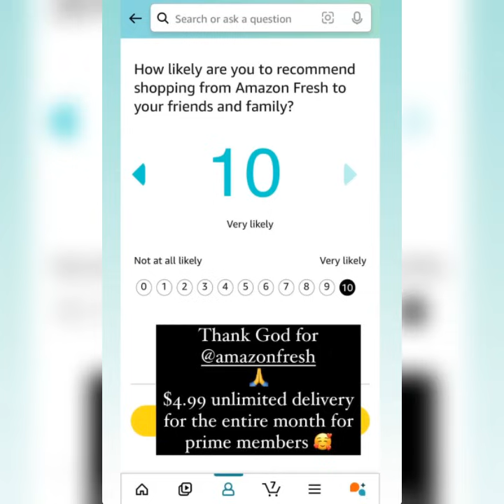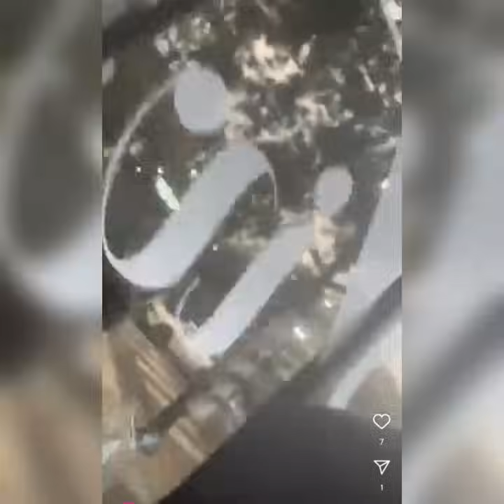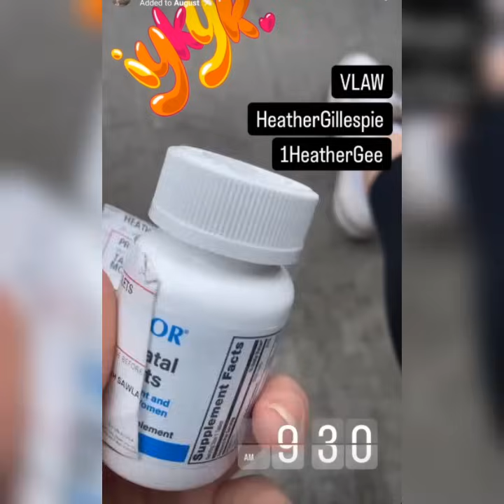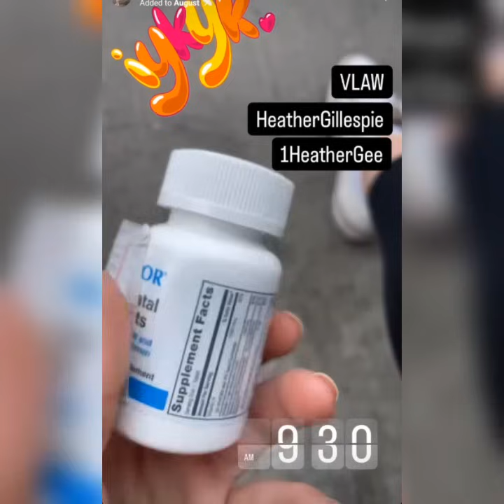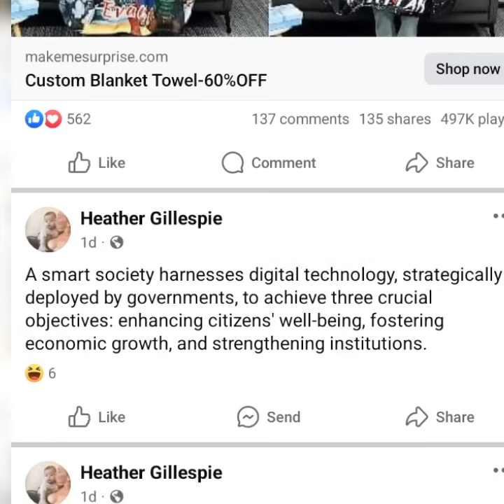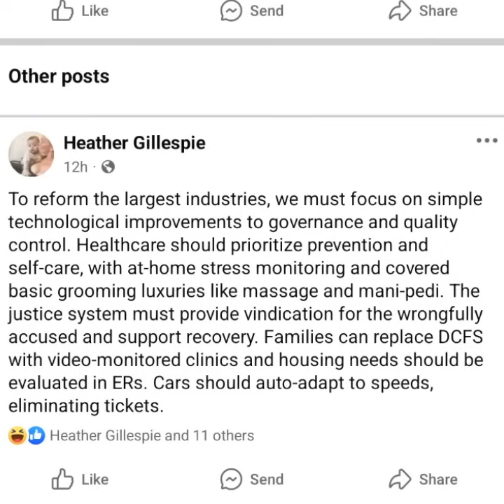The lactating mother needs to leave Sally alone